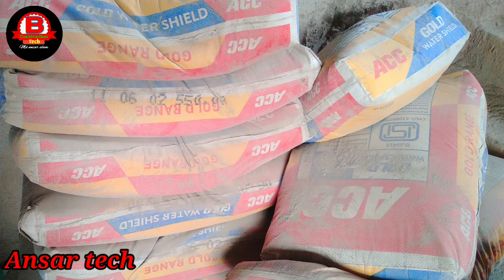10×12का लैटरिगं सेपटिक टैकं ईट से बनाने मे कितना तक खर्च आयेगा। septic tank kaise banayen।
building construction tech
ansar tech
plaster work
brick work
building construction tech
septic tank size
septic tank kaise banaye
septic tank working
rcc septic tank cost
readymade septic tank india
septic tank construction tech
safeti tank pipe fitting
2 chamber septic tank design
septic tank construction vastu
safeti tank ke uper toilet kaise banaen
plastic safeti tank price
safeti tank banane mein kitna kharcha aata hai
septic tank cost estimate
septic tank banane mein kitna kharcha aata hai
septic tank banane me kitna kharcha aata hai

septic tank construction in Tamil
septic tank drawing
septic tank cleaning in Tamil
bathroom banane me kitna kharcha..
toilet banane me kitna kharcha aat...
latrine tank banane ki vidhi
septic tank construction
septic tank construction cost
2 chamber septic tank design
latrine ki tanki kaise banaye
toilet tank construction
safety tank kaise banaen
septic tank banane ka kharcha
septic tank cost
toilet bathroom banane ka kharcha
toilet chamber construction
2 chamber septic tank design
septic tank cost
toilet chamber construction
toilet tank construction

2 chamber septic tank design
septic tank cost
toilet chamber construction
toilet tank construction